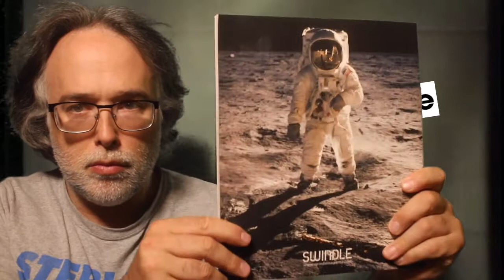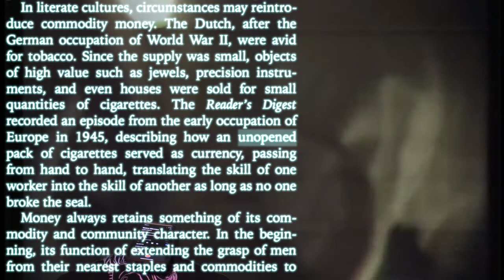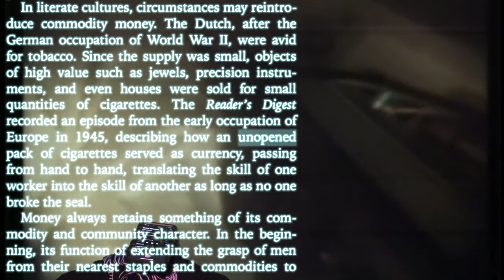NFT AS FAMILY HEIRLOOM PART I: METAVERSES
Update: I will give the frame drop shadow

0xf13409c23d2Ff65651EA28C59b69b9Bc2bFeBb66

Part 1 of a video, continuing the old/new Constant Context style